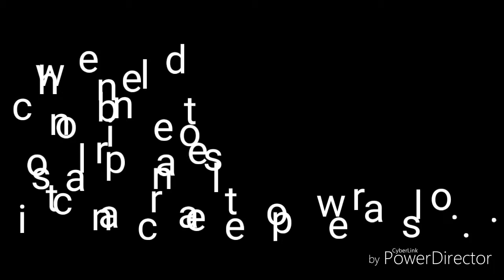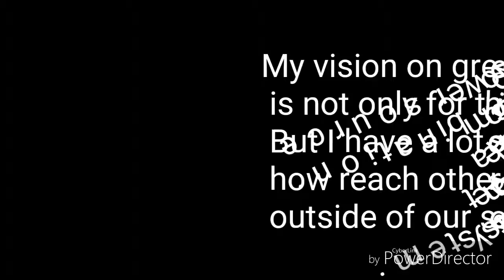Nature of Magnet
Green energy